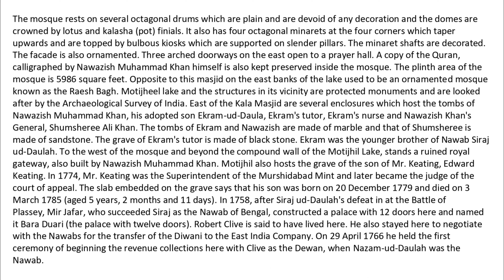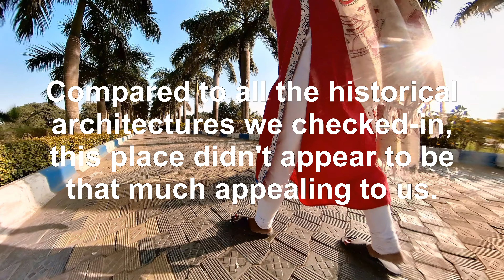Motijheel Park, Murshidabad - 3/Feb/2023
Motijhil (also Motijheel, literal translation: Pearl Lake), also known as Company due to its association with the East India Company, is a horse-shoe shaped lake in Murshidabad, West Bengal, India. It was created by Nawazish Muhammad Khan, the son-in-law of Nawab Alivardi Khan. He also constructed a precious palatial palace beside this lake which is called the Sang-i-Dalan (literal translation: Stone Palace) which is also known as the Motijhil Palace. It is located at the bend of this lake. It was used as the residence of Nawazish and Ghaseti Begum, Nawazish's beloved wife. It is said that after Nawazish died, Ghaseti Begum lived here until Nawab Siraj ud-Daulah took over the palace and seized the residents' in 1756 AD. With this money he built a similar lake with a beautiful palace, Hirajheel, on the opposite side of the Hooghly River. The palace has a lofty gateway, a mosque known as the "Shahamat Jang" and the Kala Masjid and some other buildings which were all built by Nawazish. This palace was built in 1740. As far as etymology is concerned, the palace has been named so as it was built using black basalt pillars which were brought from the ruins of Gaur. Thus, it was given the name of Sang-i-Dalan or the Stone Palace. This palace was then decorated with different varieties of flower plants and precious marbles. According to James Rennell Motijhil is a horse shoe shaped lake. Motijhil is situated about one and a half kilometers away from Murshidabad in the south and about three kilometres away from the Hazarduari Palace in the south east. It has been excavated on the former beds of the Bhagirathi River that once flowed near this lake. The river was much nearer in 1766 that now. At south there is a tank known as the Shanti Pukur. The offices were built on its banks. Motijhil was also the residence of Warren Hastings from 1771 to 1773, when he became the political President at the court of the Nawab. It had also paid host to Robert Clive and John Shore, 1st Baron Teignmouth. Kala Masjid or Jama Masjid, Motijheel is situated in the vicinity of the lake and was constructed in 1749–50 AD. The construction date is also mentioned in a Persian inscription which is embedded in the wall of the mosque. The mosque is rectangular in plan and has three domes.
The mosque rests on several octagonal drums which are plain and are devoid of any decoration and the domes are crowned by lotus and kalasha (pot) finials. It also has four octagonal minarets at the four corners which taper upwards and are topped by bulbous kiosks which are supported on slender pillars. The minaret shafts are decorated. The facade is also ornamented. Three arched doorways on the east open to a prayer hall. A copy of the Quran, calligraphed by Nawazish Muhammad Khan himself is also kept preserved inside the mosque. The plinth area of the mosque is 5986 square feet. Opposite to this masjid on the east banks of the lake used to be an ornamented mosque known as the Raesh Bagh. Motijheel lake and the structures in its vicinity are protected monuments and are looked after by the Archaeological Survey of India. East of the Kala Masjid are several enclosures which host the tombs of Nawazish Muhammad Khan, his adopted son Ekram-ud-Daula, Ekram's tutor, Ekram's nurse and Nawazish Khan's General, Shumsheree Ali Khan. The tombs of Ekram and Nawazish are made of marble and that of Shumsheree is made of sandstone. The grave of Ekram's tutor is made of black stone. Ekram was the younger brother of Nawab Siraj ud-Daulah. To the west of the mosque and beyond the compound wall of the Motijhil Lake, stands a ruined royal gateway, also built by Nawazish Muhammad Khan. Motijhil also hosts the grave of the son of Mr. Keating, Edward Keating. In 1774, Mr. Keating was the Superintendent of the Murshidabad Mint and later became the judge of the court of appeal. The slab embedded on the grave says that his son was born on 20 December 1779 and died on 3 March 1785 (aged 5 years, 2 months and 11 days). In 1758, after Siraj ud-Daulah's defeat in at the Battle of Plassey, Mir Jafar, who succeeded Siraj as the Nawab of Bengal, constructed a palace with 12 doors here and named it Bara Duari (the palace with twelve doors). Robert Clive is said to have lived here. He also stayed here to negotiate with the Nawabs for the transfer of the Diwani to the East India Company. On 29 April 1766 he held the first ceremony of beginning the revenue collections here with Clive as the Dewan, when Nazam-ud-Daulah was the Nawab.